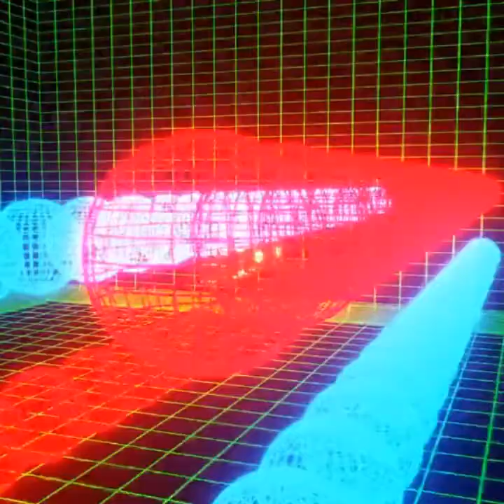MORNING ROUTINE (BUHAY SHALEY)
OFW FEEL GANITO PAG ON VACATION WORK WORK PA RIN GUYS ENJOY AND LOVE YOU WORK PARA IWAS HOMESICK. TOGETHER WITH MY FRIEND... OUR DAILY ROUTINE KEEP SAFE  ALWAYS GOD BLESS